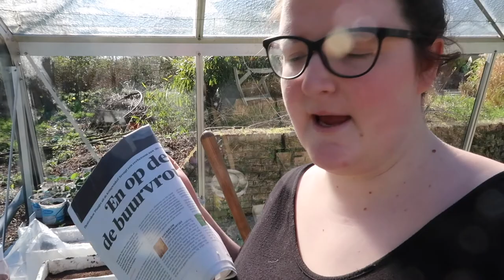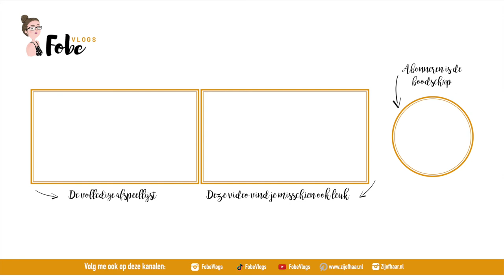Een geheime ingang 🌿 Tuinavonturen #4 | FobeVlogs